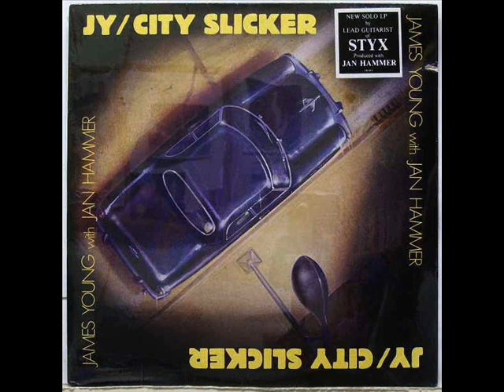James Young & Jan Hammer - No Mistake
From the album - City Slicker (1986)